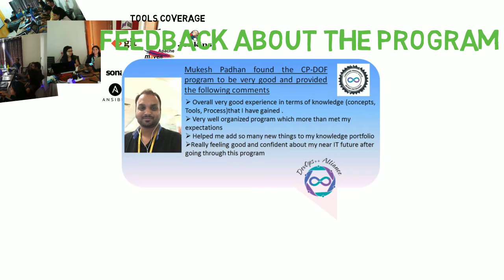CP DOF Pune 9,10,11 June 17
Certified Professional - DevOps Foundation happened in Pune on 9,10,11 June 2017. Snapshots and feedback about the program